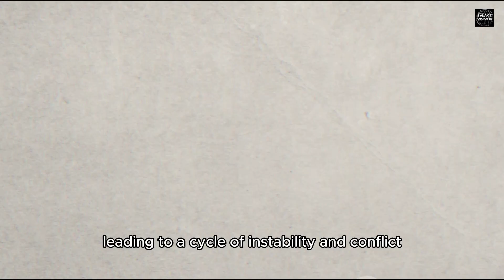THE FALL OF THE ROMAN EMPIRE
The fall of the Roman Empire was due to a combination of internal weaknesses and external pressures. Internally, the empire suffered from political instability and corruption, economic decline, and social issues such as a growing divide between the rich and poor, and a declining population. The political system became ineffective, and the economy weakened due to heavy taxation, inflation, and over-reliance on slave labor.

Externally, continuous barbarian invasions from groups like the Goths, Vandals, and Huns strained the empire's resources and defenses. The sack of Rome in 410 AD by the Visigoths and the deposition of the last Roman emperor in the West, Romulus Augustulus, in 476 AD by the Germanic chieftain Odoacer, symbolized the collapse of Roman authority and control. These combined factors led to the eventual disintegration of the Western Roman Empire.

freaky and fascinating